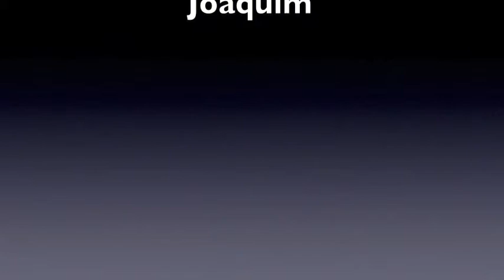news report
Description